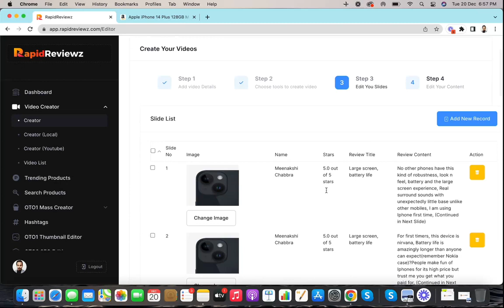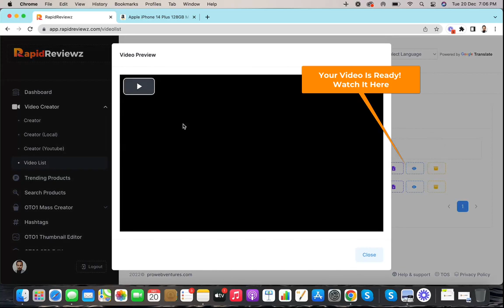RapidReviewz OTO - 1 to 5 OTOs links Below - RapidReviewz Bonuses